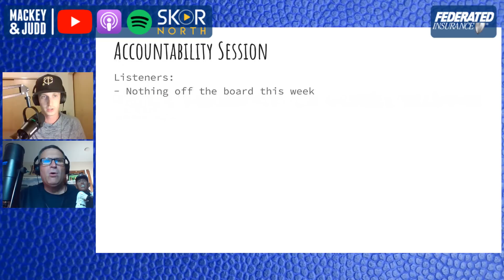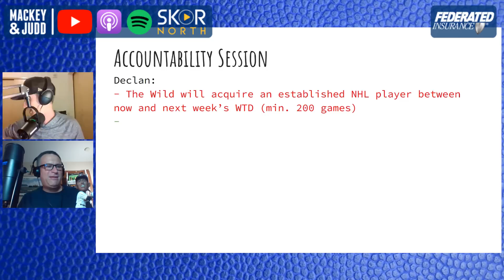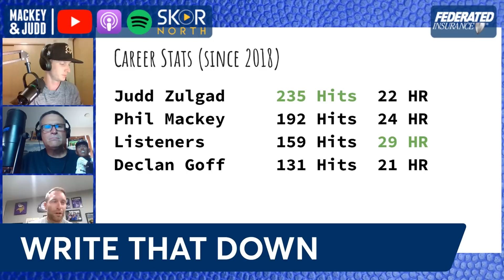Minnesota Twins predictions: Miguel Sano, LA road trip and more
Minnesota Twins predictions around Miguel Sano, their road trip in LA and more; Plus perdicitons on the Minnesota Vikings, Timberwolves, Wild and AEW predictions and more on the latest episode of Write That Down.